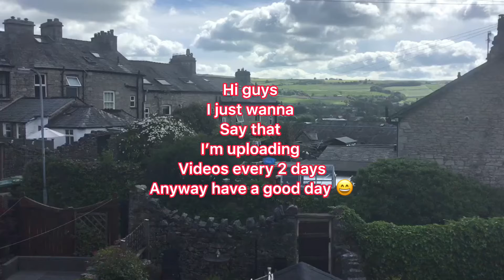Cool edit video 😄👍👍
Also shoutout to hulk king dope 😄👍👍